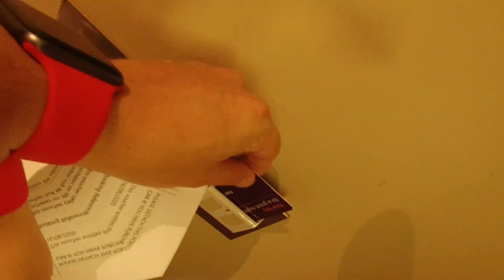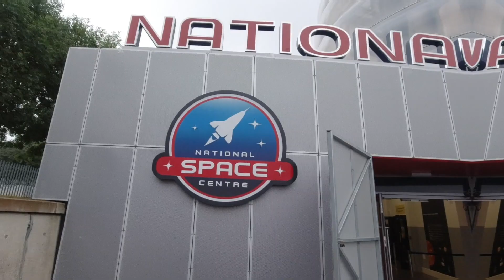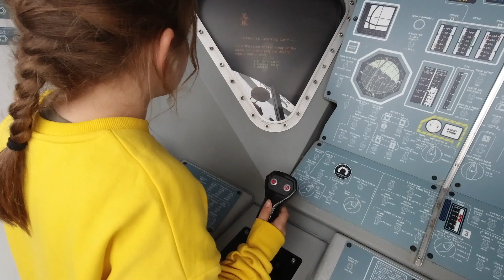Weekend trip including a visit to the National Space Centre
We take a little weekend trip to visit family in Stourbridge and take a look at the National Space Centre in Leicestershire on the way back home.